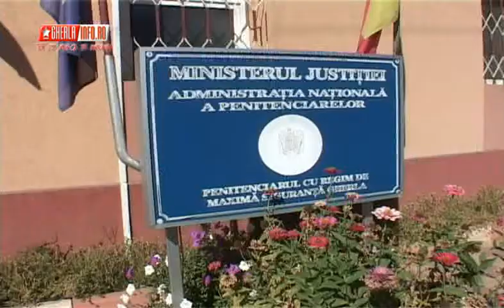Ioan Avram Muresan, din Penitenciarul Gherla, despre decesul fiului sau